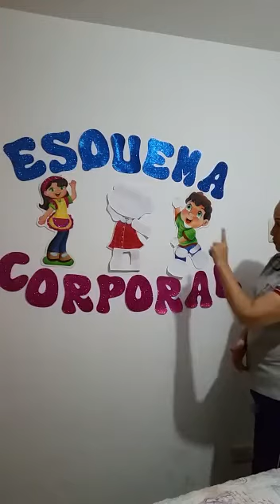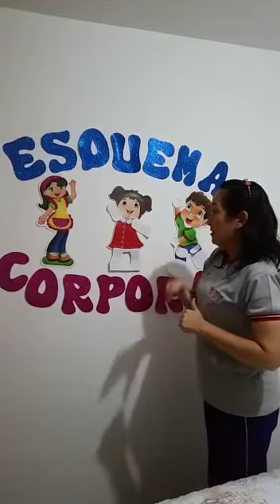EL CUERPO - PARTES FINAS Y GRUESAS